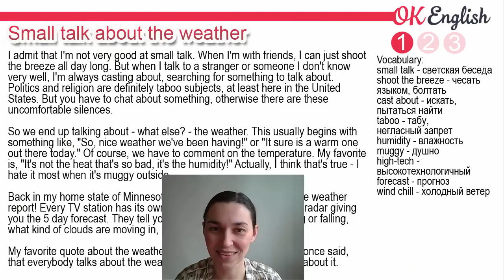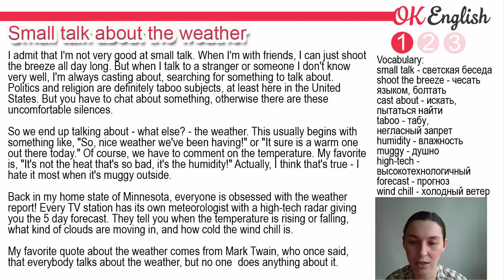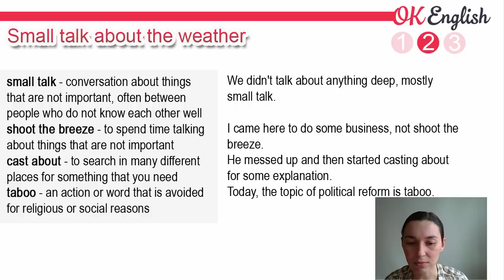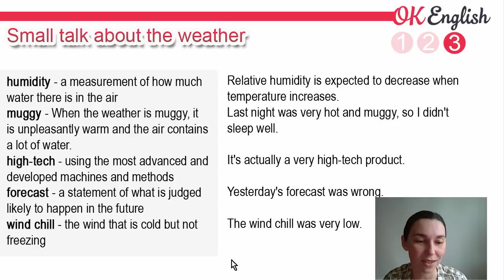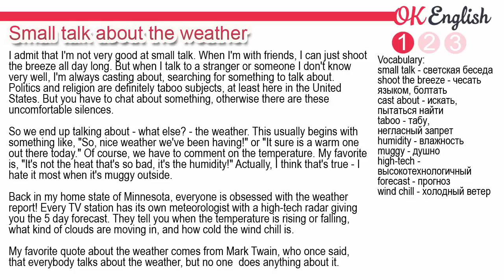Small talk about the weather 📘 Intermediate English text | OK English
1) новые английские слова и фразы с подробным объяснением на английском
2) английский текст читает носитель языка (с американским акцентом)
3) перевод и подробный разбор текста среднего уровня (intermediate)

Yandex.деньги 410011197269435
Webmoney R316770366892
Биткойн 195SrEZCfgMti2mTW62XTA5s4ZoHwpdL4Q